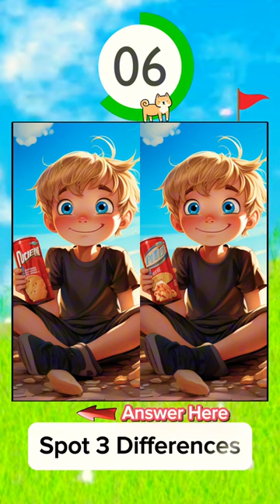ONLY IQ Over 130 can find the differences!